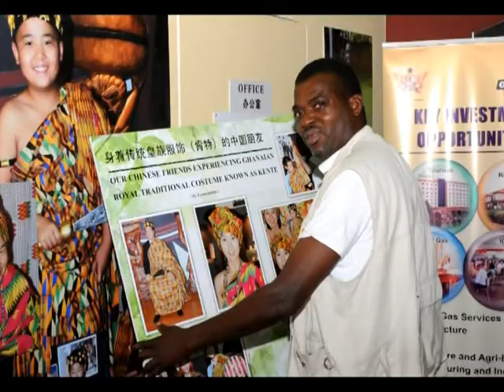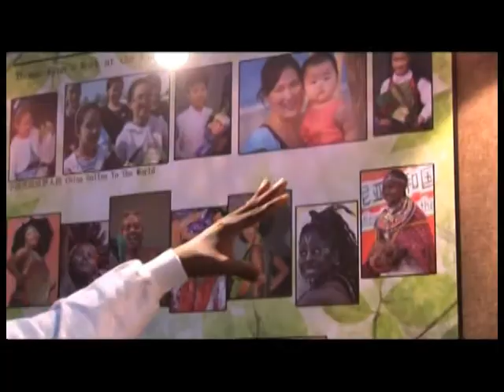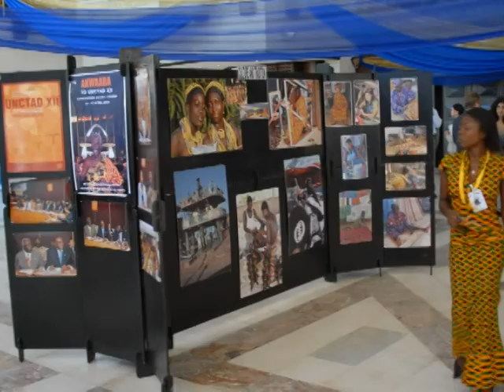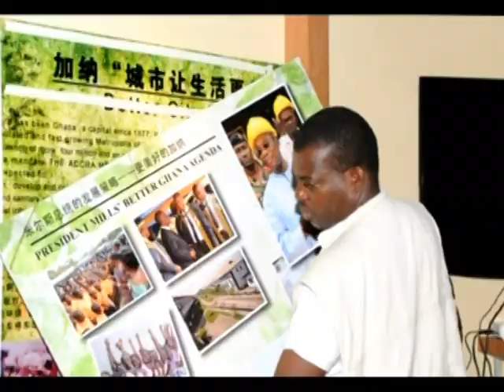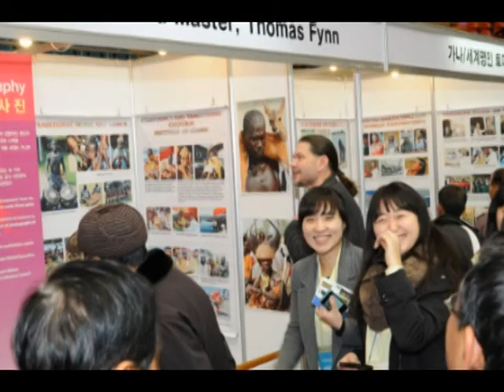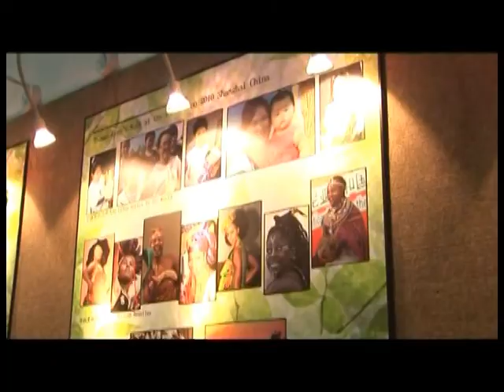A Ghanaian Ace Photographer Thomas Fynn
PROFOUND INTUITION
A man who has cut his teeth in what he does, and he does it with a touch of professionalism. These days’ cameras are in-built devices in several gadgets, and so operated as photographic tools. An opportunity for those who find the art a pastime to try out their skills. How many times haven’t you seen people taking selfies with their phones or tourists snapshots of their environment? It is because new gadgets have opened avenues for upstarts, who swell the ranks of other photographers with different levels of competence.
A man who has carved a niche for himself when it comes to photography, by dint of hard work, sheer dexterity and experience
Ghanaian Thomas Fynn personifies these qualities to the hilt, to be explained in the narrative which ensues. Get ready for one of the longest litanies about a personality or an entity because his own is no mean an achievement. First of all, Thomas Fynn is beckoned by all political regimes in Ghana. Almost all political administrations in the fourth republic from 1992 have engaged him, when it comes to photography. He has thus accompanied all Heads of State to special, enchanting, global events to take photographs, either to Showcase unique scenes or speak through photographic essays. Even in recent times the inauguration of the current president, His Excellency Nana Addo Dankwa Akufo- Addo